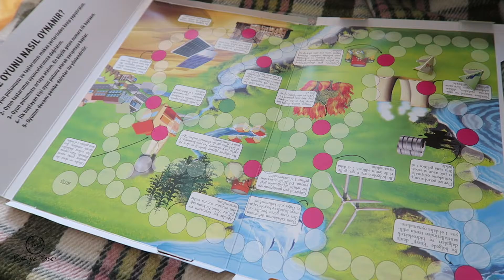Benimle Haftasonu l Mevlid - Doğumgünü - 23 Nisan - Düğün - Hamburger Yaptık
Herkese Merhaba,

Dolu dolu bir haftasonu nasıl geçti?

Bizi lütfen takip edin!